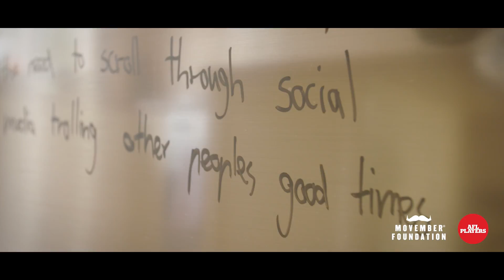Courageous Conversations: Connor Blakely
Connor Blakely talks about the decision to jump off social media and the impact it had on his life.